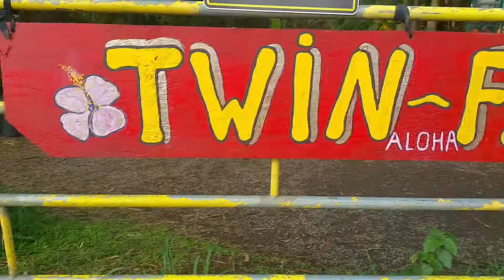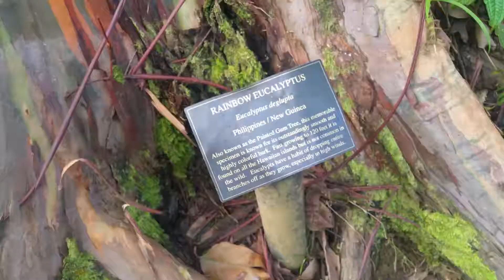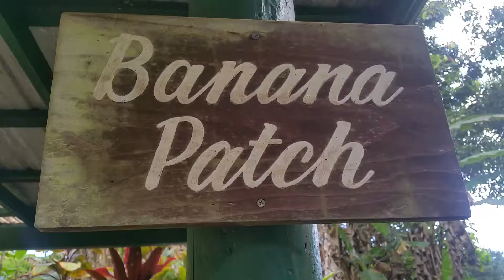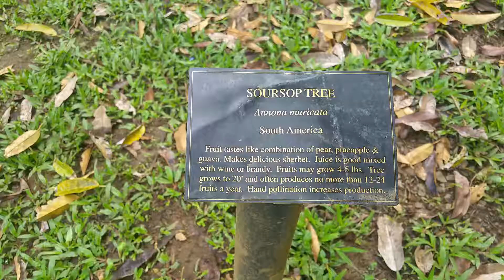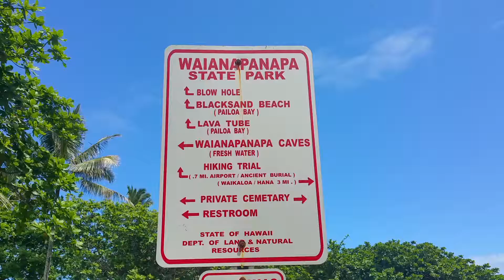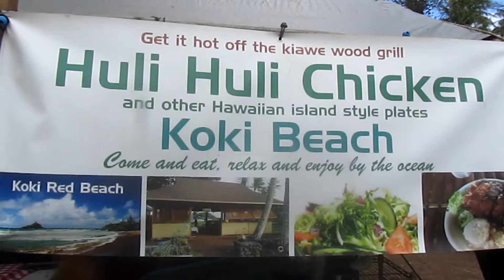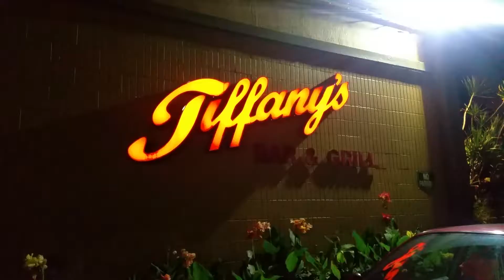LIZ VLOG#4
This day is a special day for my home girl. We were born to be friends! Friends since the 90's and so much more years ahead of us. I want to wish her a Happy Birthday again. Much love from me to her. Enjoy the memories!